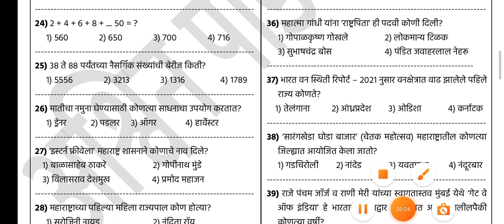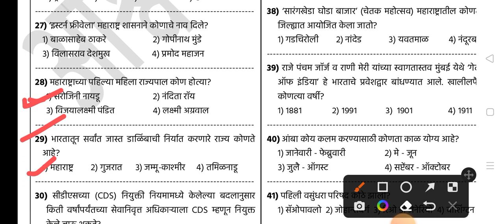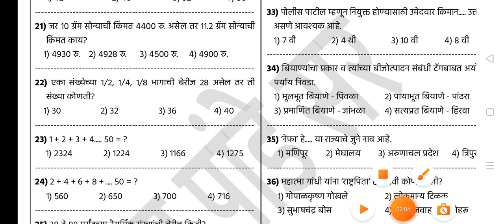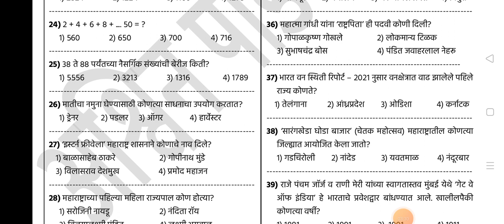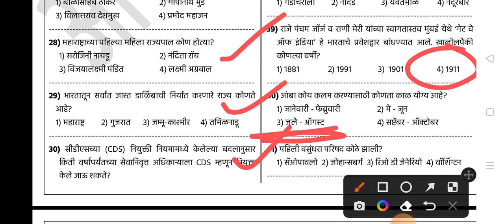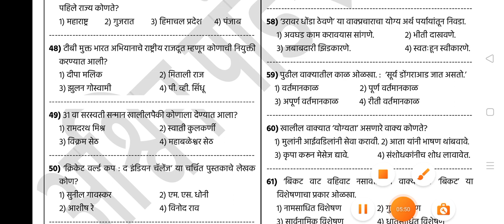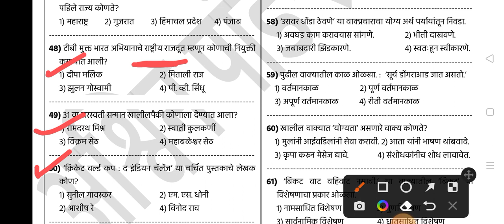महाराष्ट्र पोलीस भरती 2023 ला येणारे प्रश्न